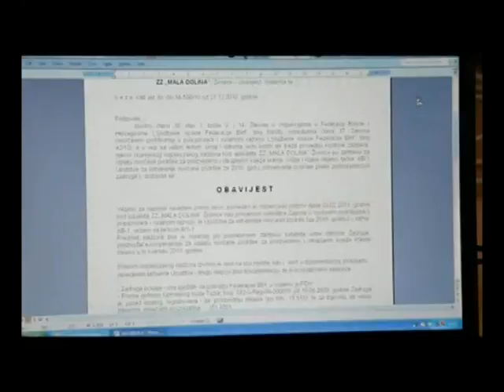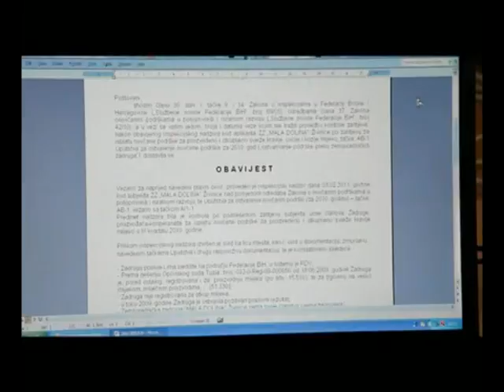280716 Inspekcijske kontrole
Federalna uprava za inspekcijske  poslove na području svih kantona  u FBiH  vršila je  pojačane inspekcijske kontrole.U periodu  od 13.aprila do 24 jula izvršeno je 5.736 kontrola i izdata 2.284 prekršajna naloga.Pojačane inspekcijske  nadzore Federalna uprava  za inspekcijske  poslove nastavit će i u narednom periodu.